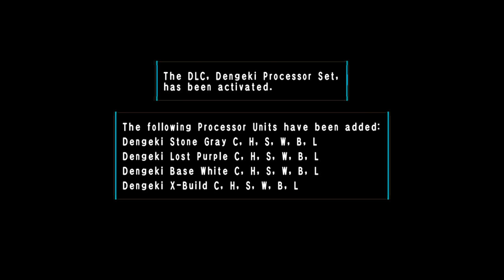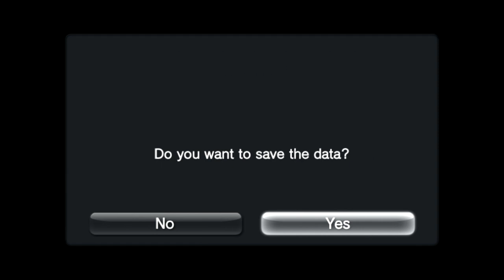Hyperdevotion Noire Part 3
First part of Chapter 2, First Game Over